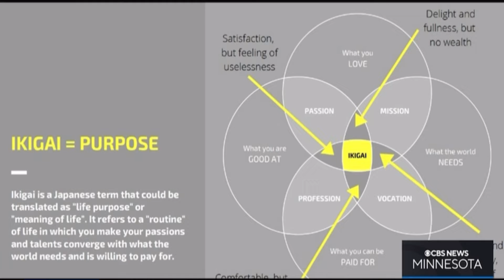How to find your purpose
My name is Jasna Burza & I am a Life and Business Strategist and Motivational Speaker based in Minneapolis Minnesota. Having lived through war in native Bosnia, I teach and inspire others to learn resilience, create purpose and connect to deeper meaning of life, aligning their skills and passions with their work.

I run multiple businesses & talk about many different topics around starting and growing a business, life & business mindset, purpose and spirituality. I hope my positivity and passion for dreams is not only infectious, but is guaranteed to energize and empower those around.